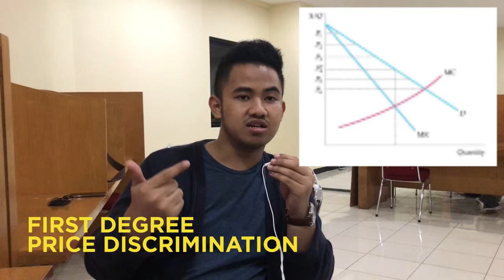MIKRO-VLOG: Fadhi, Ananda, Farrel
Halo folks! This is our video blog on price discrimination in Microeconomics. Here, we are talking about types of price discrimination, a real-life case on how price discrimination actually applied, and whether it is the best option for company to maximize their revenue.

Muhammad Ananda Raf'i
Sultan Yusuf Fadli
Muhammad Farrel Satyaputro